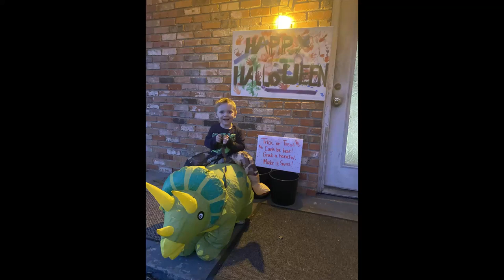Gabriel Dino Halloween 2023